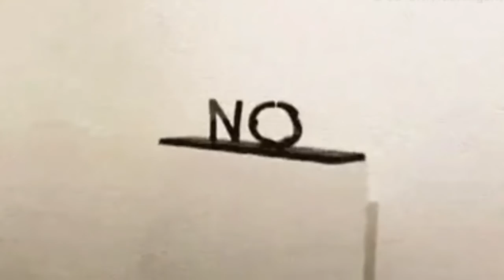How Tokyo Ghoul: Re Switched It's Narrative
Feel free to support me in any way you want, I'll still love you regardless.